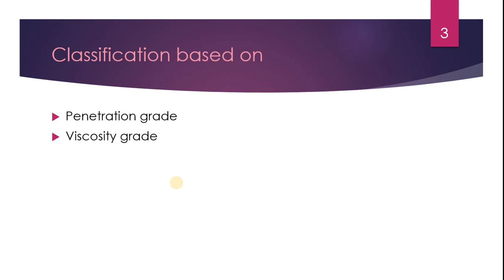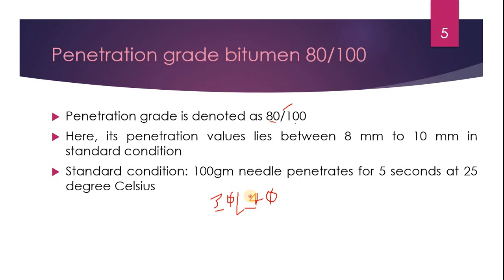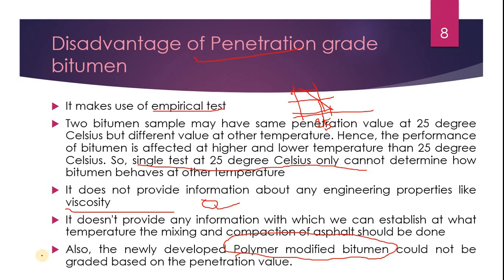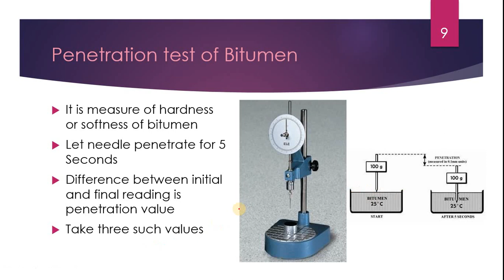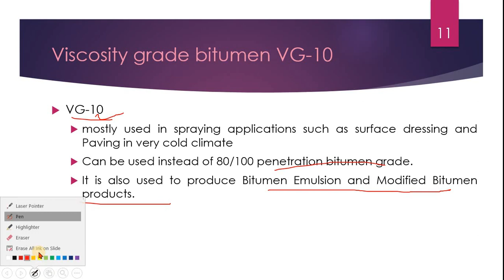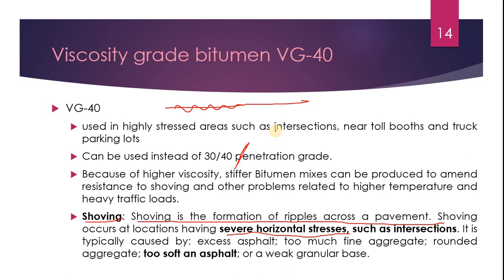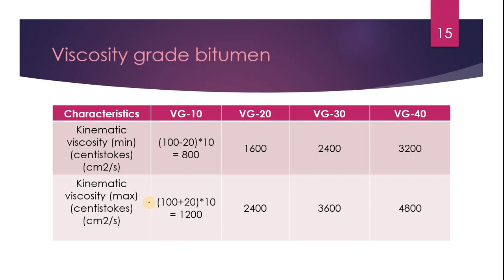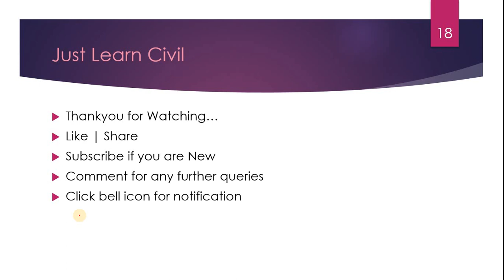[Highway Engineering #2] Classification of Bitumen | Penetration and viscosity Grade and their test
This video explains how Bitumen are classified based on Viscosity and Penetration grade.
Advantages and disadvantage of Penetration grade Bitumen.
Advantage of Viscosity grade bitumen?
How to relate Viscosity grade with penetration grade Bitumen?
How tests are conducted for viscosity and penetration test of bitumen?

~~~CLICK BELL ICON FOR NOTIFICATION